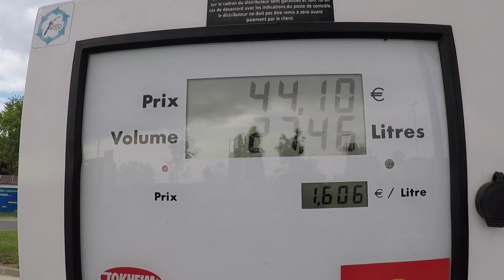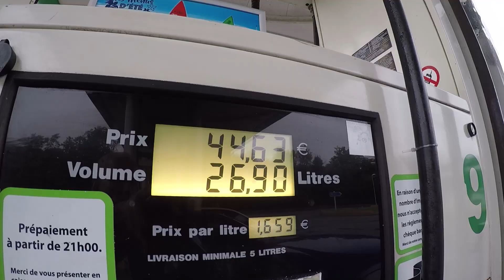Miglia Duro 2017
A little road trip through France, Spain, Portugal & back in 8 days. 3,300 mile door to door.  First rough edit. Short trailer.